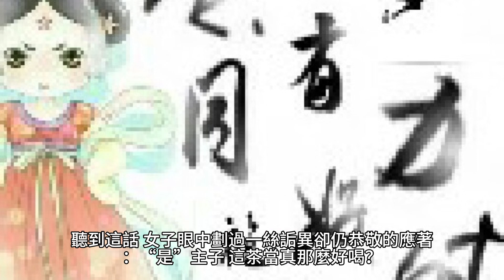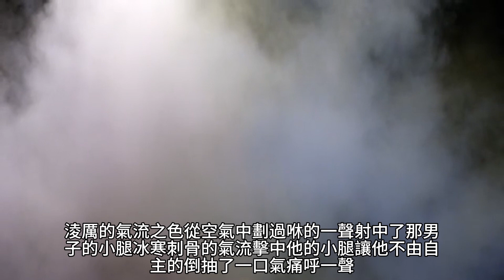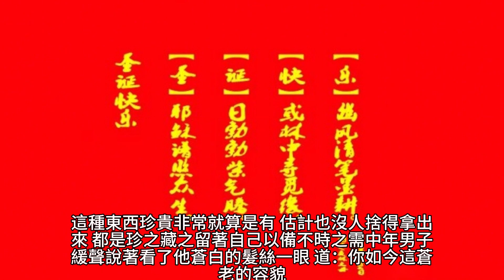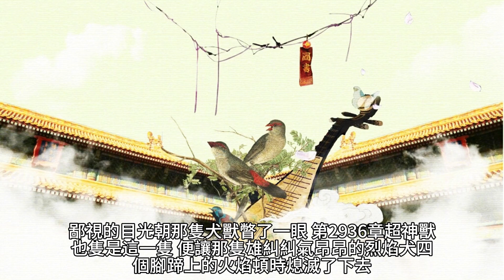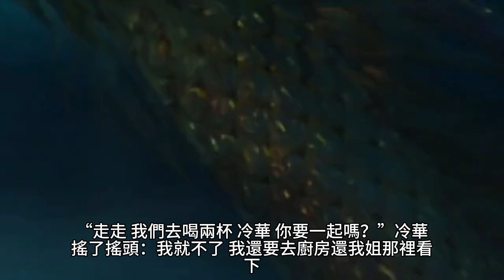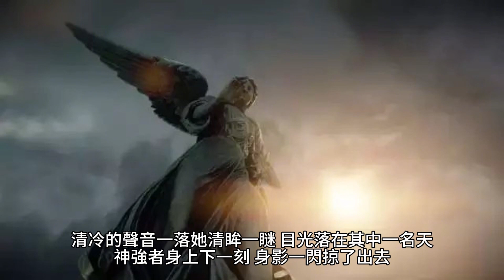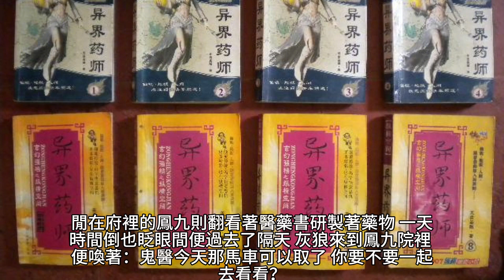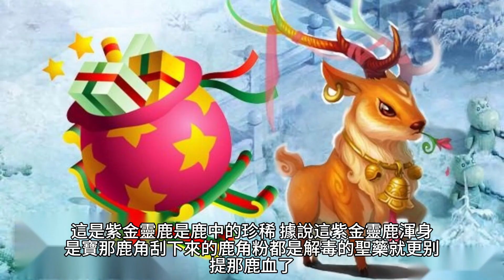{天醫鳳九}2920~2957章 有聲字幕小說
天醫鳳九
作者：鳳炅

分類：科幻空間